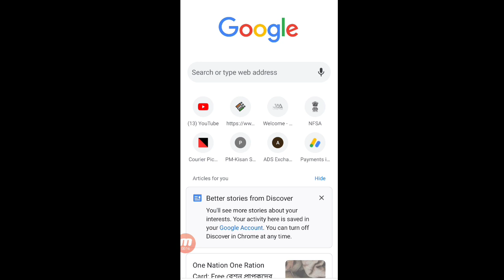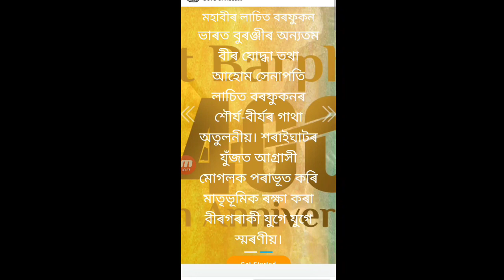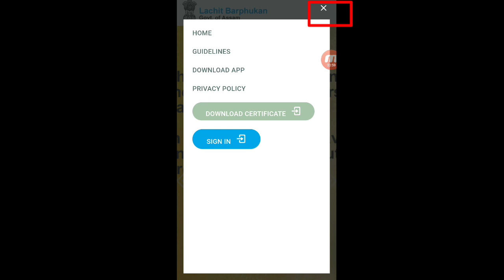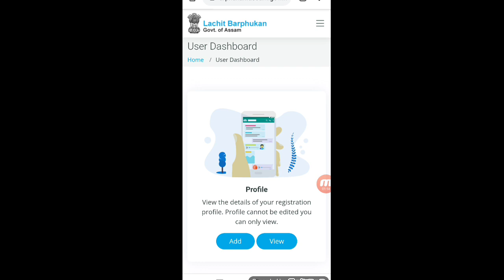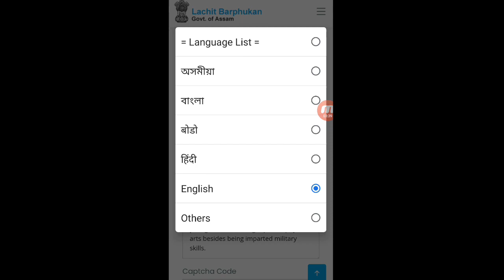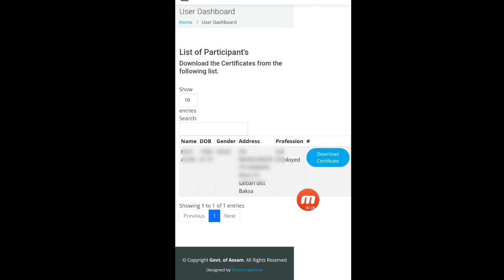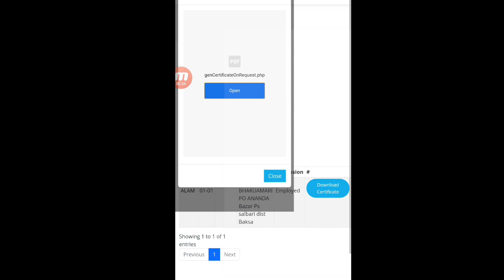চৰকাৰৰ ডাঙৰ নিৰ্দেশ, সকলোৰে বনাব লাগিব লাচিত বৰফুকন চাৰ্টিফিকেট / Online Apply for Lachit Barphukan